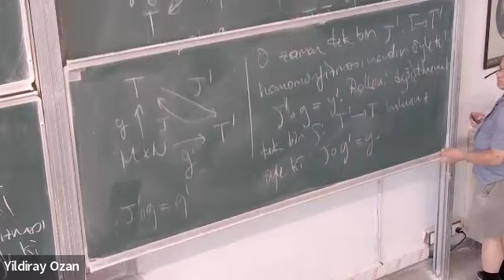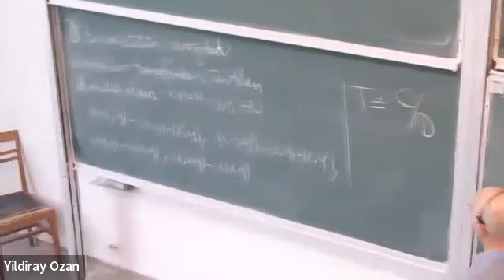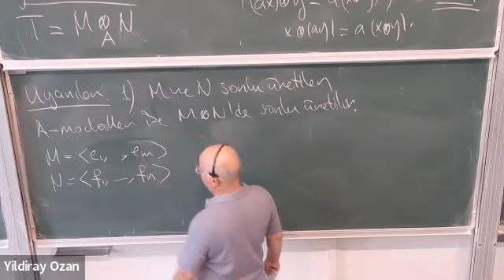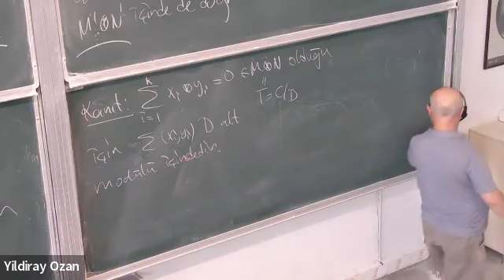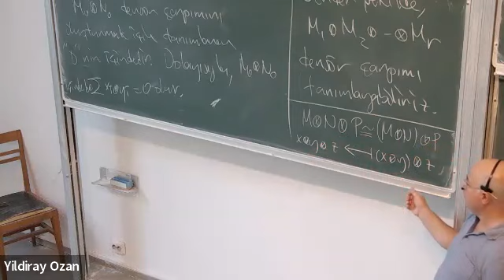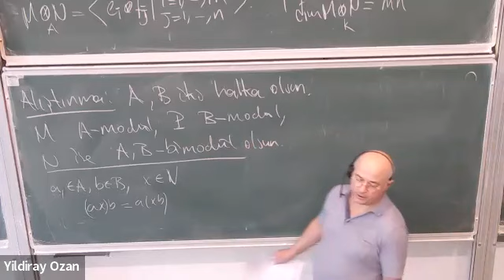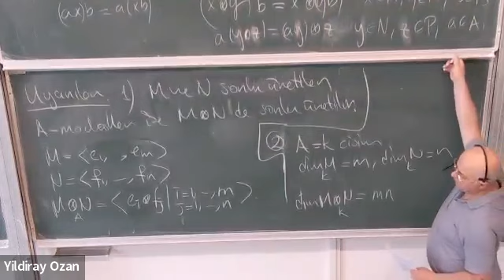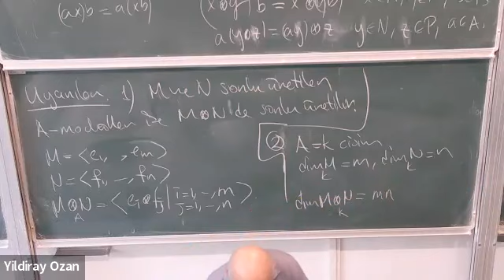ComAlg 2.7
Modüller-7